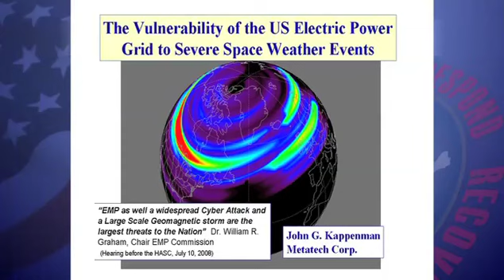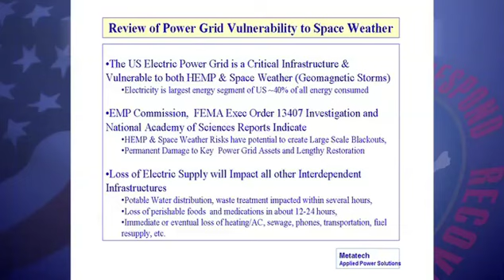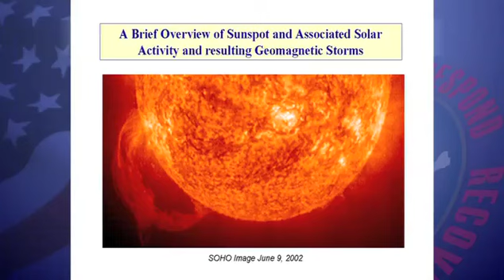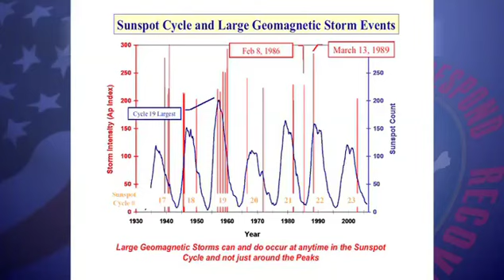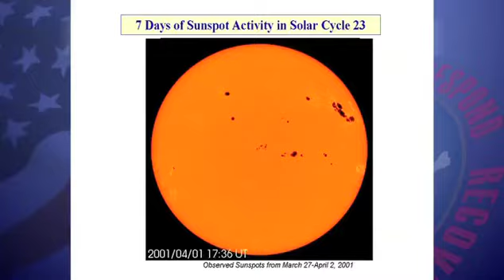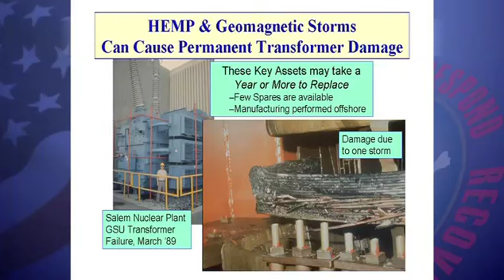EMP Conference - Video 10 of 20 - John Kappenman - part 1 of 2